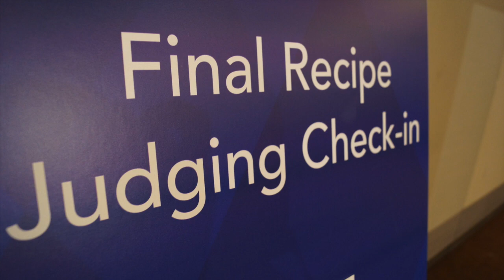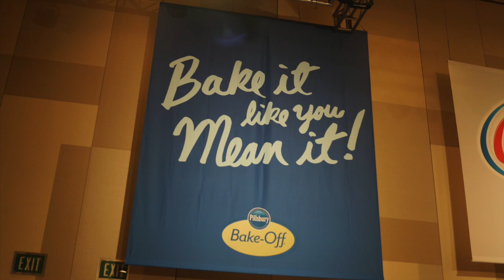The 46th Pillsbury Bake-Off Contest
Photos and interviews from the 46th Pillsbury Bake-Off Contest in Las Vegas.